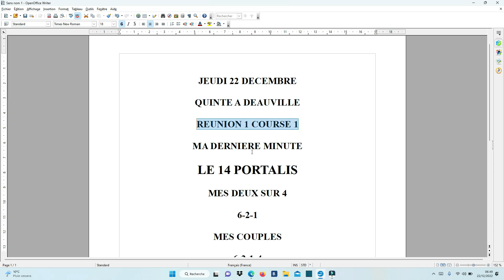La dernière minute du quinté de ce Jeudi 22 Décembre 2022- réunion 1 course 1 A DEAUVILLE